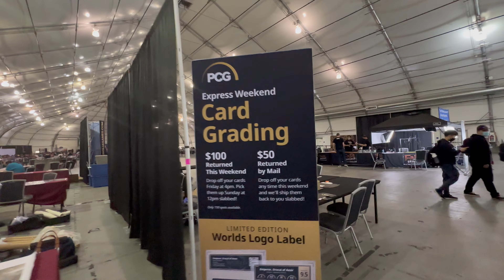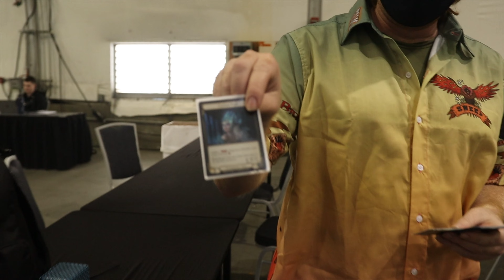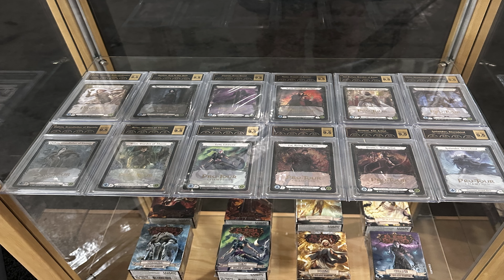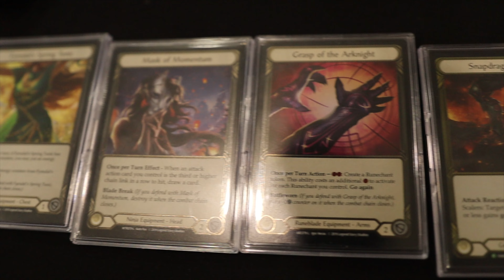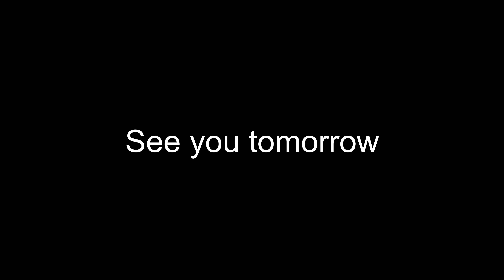WORLDS DAY 1: Flesh And Blood World Championship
This Is the flesh and blood world Champion ship!!

For more content follow sneep over on

• Spotify: Win and In